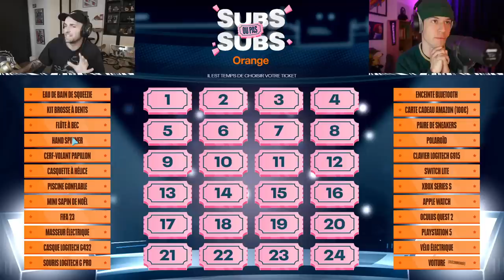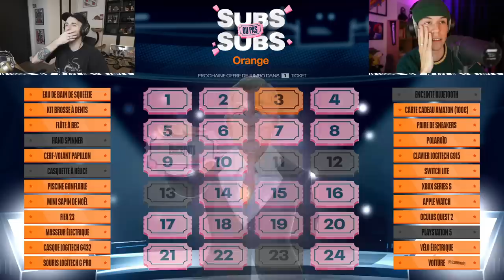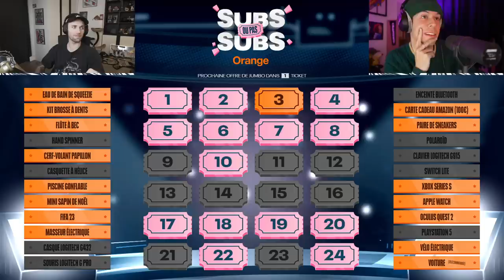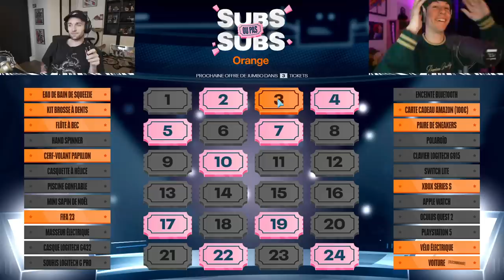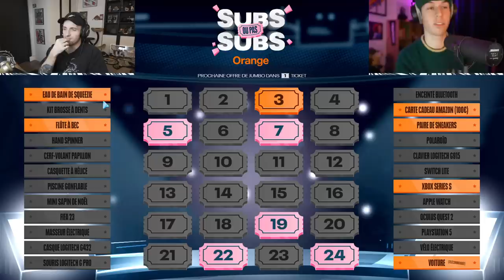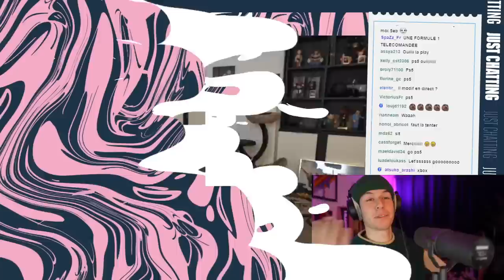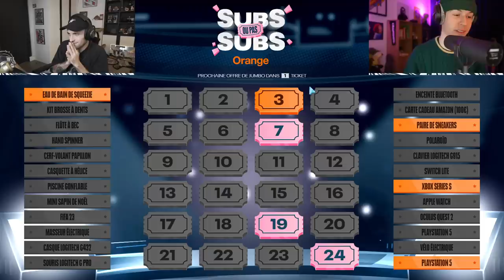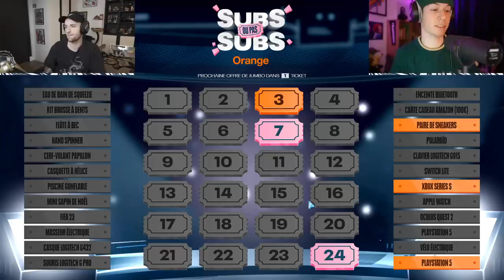Subs ou pas Subs (ft. Seb) - Rediffusion Squeezie du 12/12